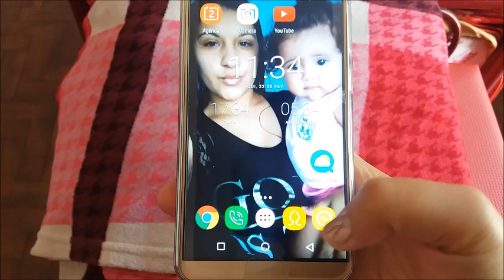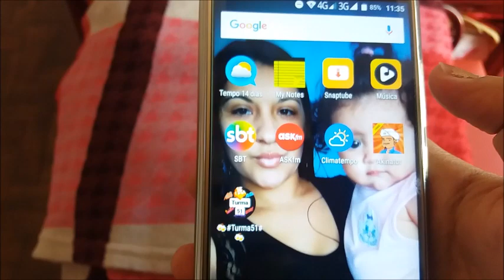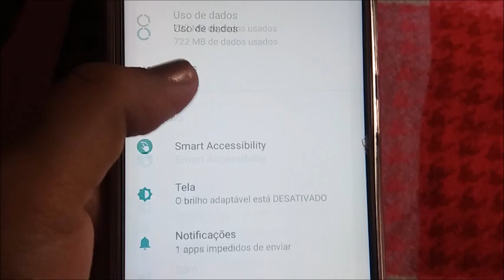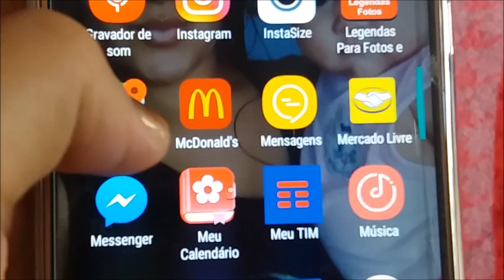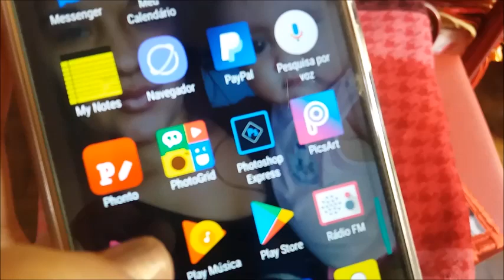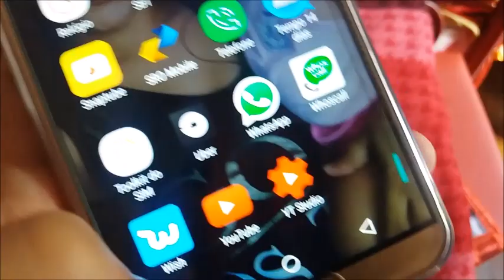MEU NOVO CELULAR + MEUS APLICATIVOS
Perguntas frequentes:
Editor: Movie maker
Camera:  Galaxy j5
Idade: 19 anos